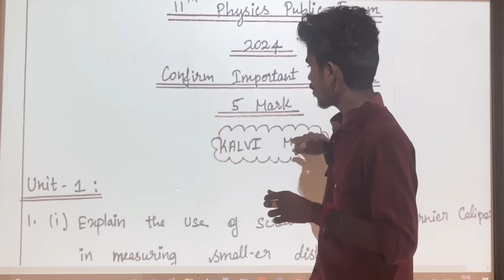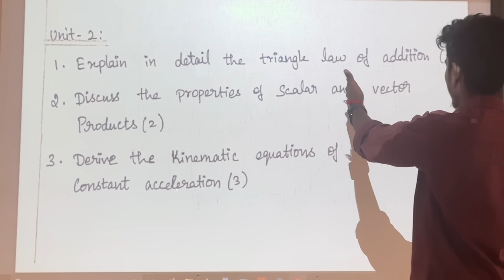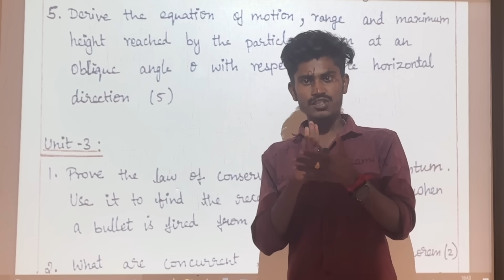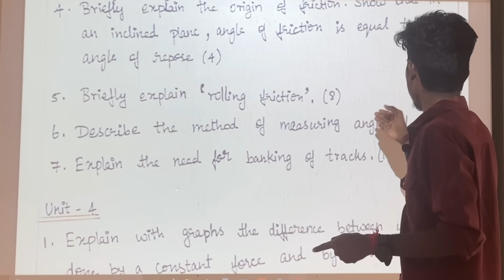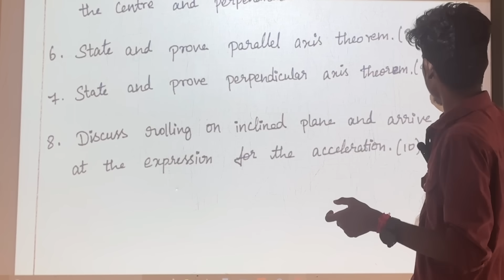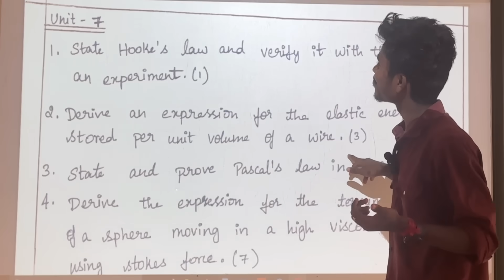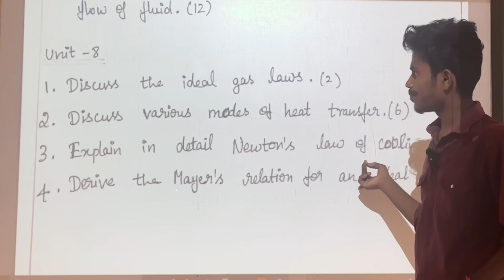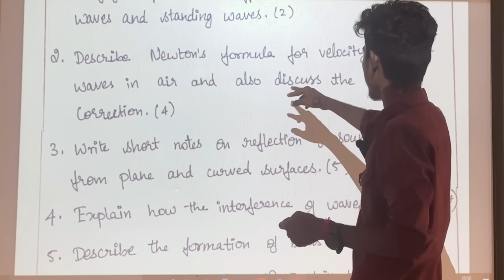11th physics public important questions 2024 | 11th physics important 5 Marks questions 2024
11th Physics Public Important Questions 2024
11th Physics Important Questions 2024
11th Physics Public Exam Important 5 Marks 2024
11th Physics Important 5 Marks For Public Exam 2024

11th Physics Public Important Questions 2024
11th Physics Important Questions 2024